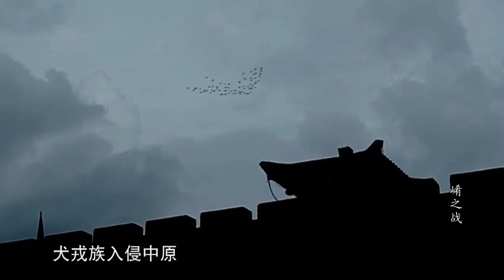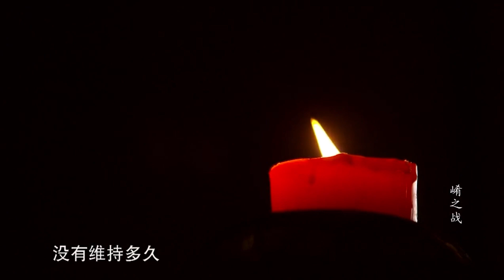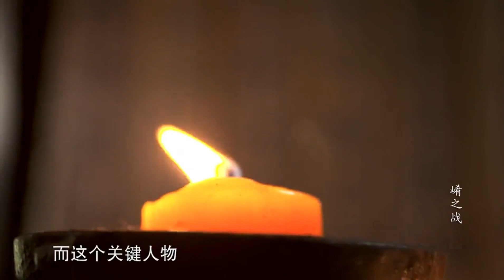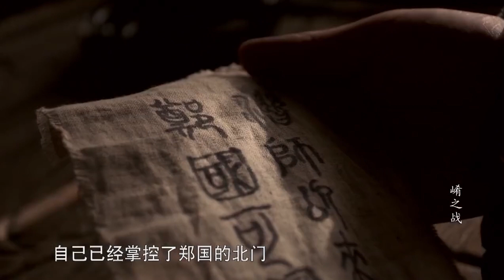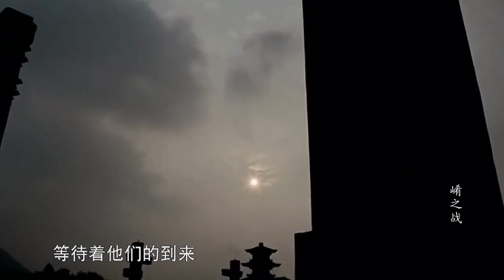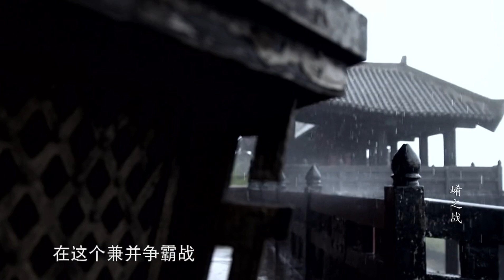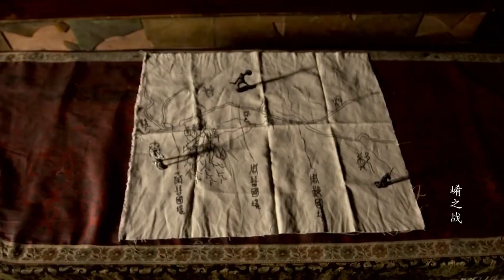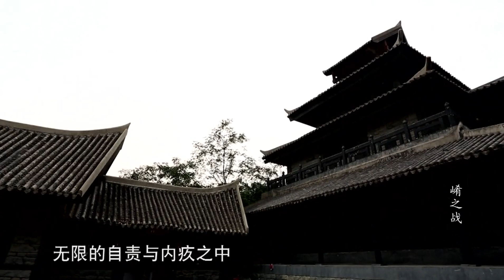古代战争纪录片：春秋晋秦争霸之崤山战役，历史上第一场伏击战，从秦晋之好到世仇死战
春秋中期，秦国在秦穆公即位后，国势日盛，已有图霸中原之意，但东出道路被晋国所阻。公元前628年，秦穆公得知郑、晋两国国君新丧，不听大臣蹇叔等劝阻，执意越过晋境偷袭郑国，后因郑有备而退回。晋国命先轸率军秘密赶至崤山设伏。晋襄公身著丧服督战，将士个个奋勇杀敌。秦军身陷隘道，全部被歼。